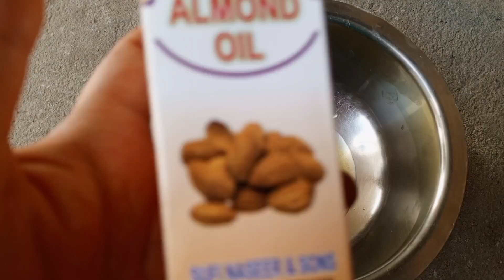Home Made 100% Organic Hair Oil | Herbs Infused Hair Oil for hair growth by life of ayma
Dawat vlog, ghr ki setting change ,weight loss tea ,Ramadan On Monday inshAllah , Guests chale gae